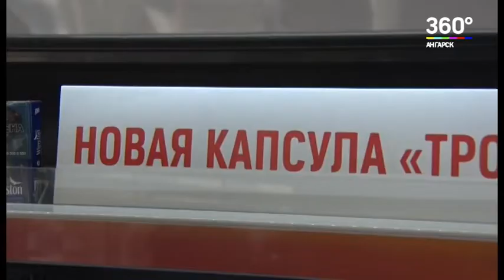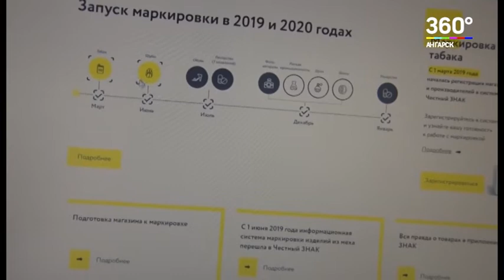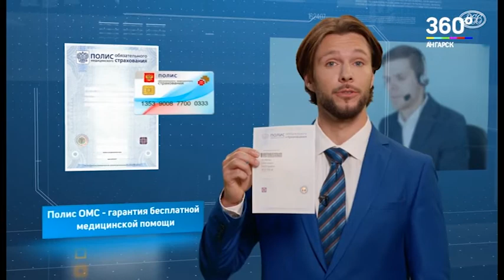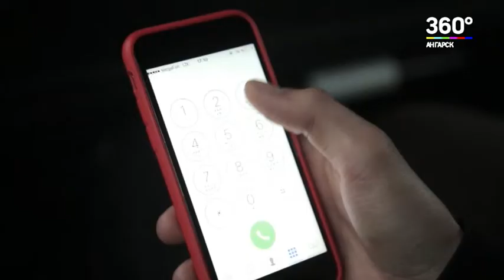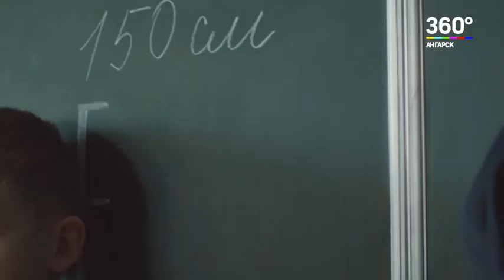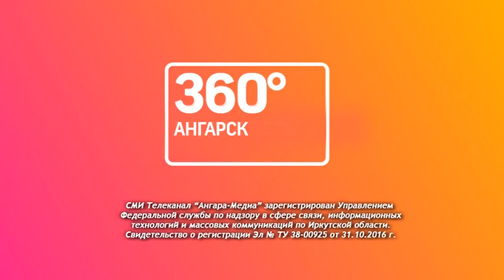Новости "360 Ангарск" выпуск от 25 05 2020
Призывная кампания в разгаре.
В некоторых магазинах Ангарска реализуют некачественные табачные изделия?
Окончено расследование уголовного дела в отношении двух уроженок Новосибирска, которые под видом целительниц выманивали деньги у пенсионерок.
Несмотря на распространение коронавируса, в Ангарске продолжается строительство.
В городском округе завершается посевная кампания.